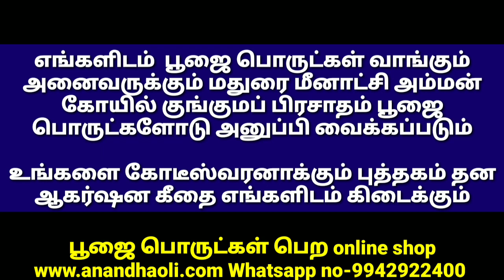திருவிளக்கு பூஜை செய்வது எப்படி? / Thiru vilakku pooja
ஆனந்த ஒளி விளக்கு பரிசுப் போட்டி

பங்குனி உத்திரத்தின் சிறப்புகள்

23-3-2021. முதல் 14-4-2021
வரை நமது சேனலில் 30 கேள்விகள் கேட்கப்படும் சரியான பதில் எழுதி அனுப்பும் அனைவருக்கும் ஒரு ஜோடி சிறிய குத்துவிளக்குகள் அன்பு பரிசாக வழங்கப்படும் வெளிநாட்டுவாழ் சொந்தங்கள் Mail வடிவில் அனுப்பலாம்

வெளிநாட்டு வாழ் சொந்தங்கள் பரிசு வென்றால் உங்கள் நாட்டுக்கு அனுப்ப வேண்டிய தபால் செலவை மட்டும் செலுத்த வேண்டியது கட்டாயம்

வெளிநாட்டு வாழ் சொந்தங்கள் தவிர இந்தியாவில் இருக்கும் நமது சொந்தங்கள் பதிலை தபால் வழியாக மட்டுமே அனுப்ப வேண்டும்

எங்களை தொடர்புகொள்ள

மந்திர வித்தையை முழுமையாக கற்க யூ டியூப் மூலமாக பயிற்சி வகுப்புகள் ஆரம்பம் விளக்கம் மற்றும் கட்டண விபரங்கள் தேவையெனில் வாட்ஸ்அப் மூலமாக தகவல் தாருங்கள்

வாஸ்து பற்றிய அனைத்து விஷயங்களையும் முழுமையாக கற்க யூ டியூப் மூலமாக பயிற்சி வகுப்புகள் ஆரம்பம் விளக்கம் மற்றும் கட்டண விபரங்கள் தேவையெனில் வாட்ஸ்அப் மூலமாக தகவல் தாருங்கள்

எங்களிடம்  பூஜை பொருட்கள் வாங்கும் அனைவருக்கும் மதுரை மீனாட்சி அம்மன் கோயில் குங்குமப் பிரசாதம் பூஜை பொருட்களோடு அனுப்பி வைக்கப்படும்